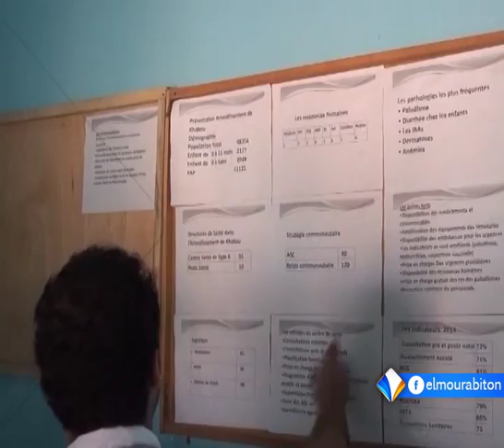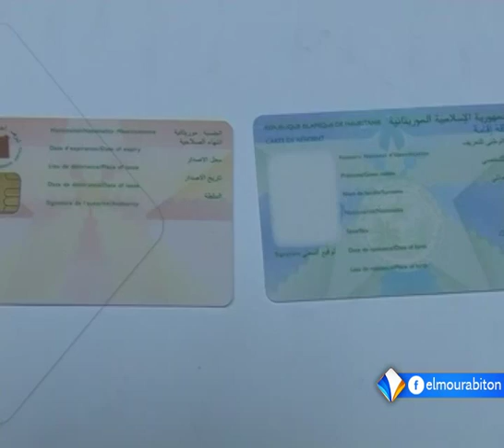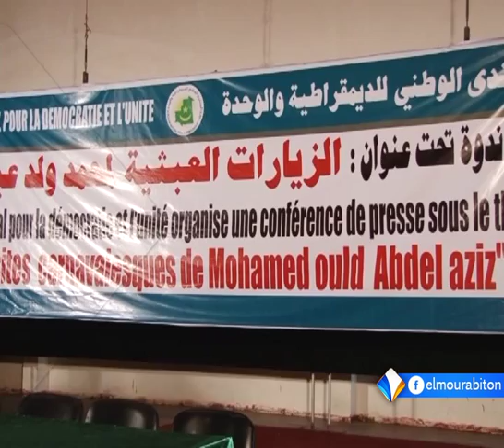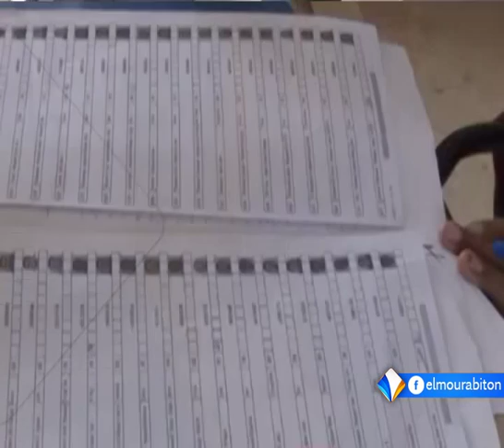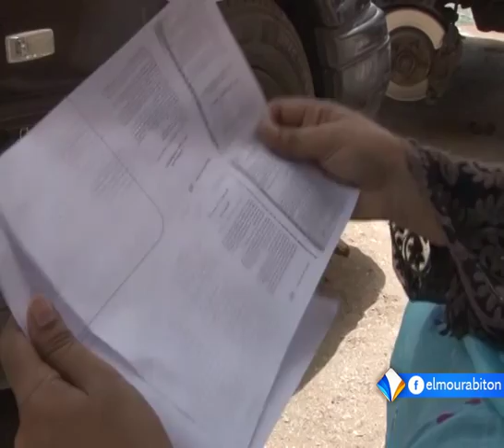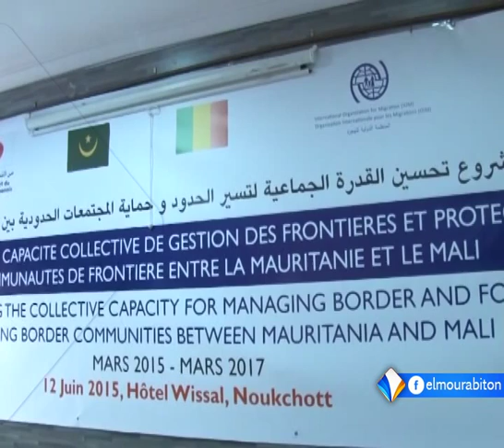نشرة أخبار السادسة 12ـ06ـ2015 من قناة المرابطون